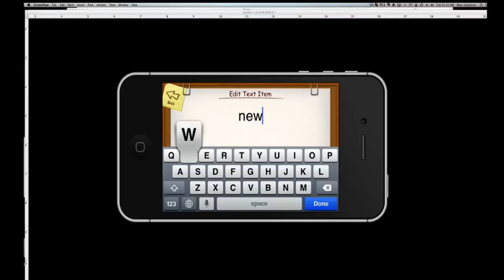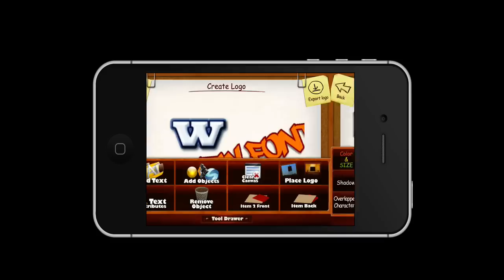The Logo Maker App - Alphabet Add On Set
This new Alphabet Pak makes your new images stand out and look awesome! Check out this video to see what you'll get for just .99¢